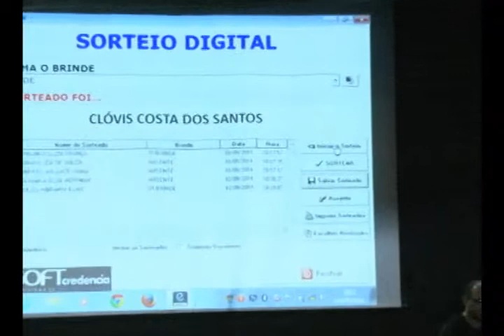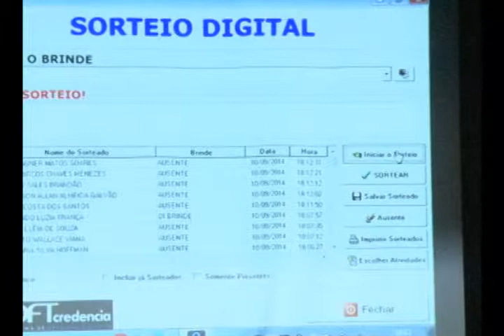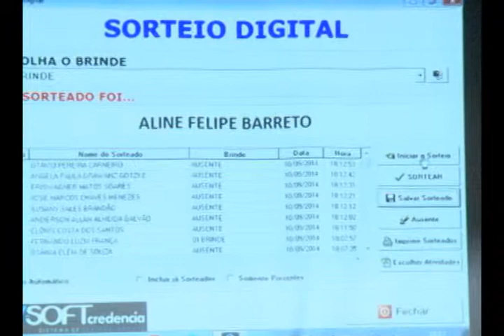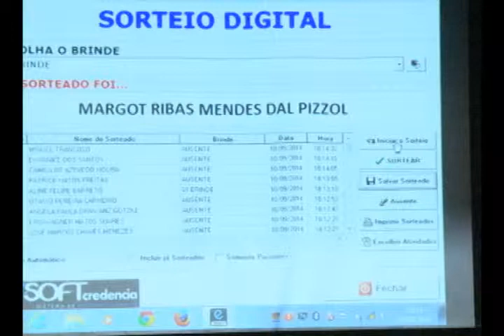VIII FNCIS _ Entrega da Carta de Vitória aos Representantes do IFES e UFES _ 10/09/14 _ parte 9